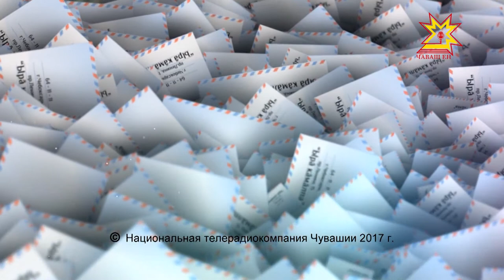Ырă кăмăлпа. Выпуск 22.07.2017